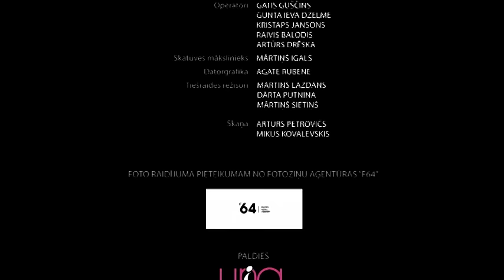Rampas Ugunis: The Sound Poets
18.septembra raidījums

Pie Andra Kiviča raidījumā ''Rampas ugunis'' intelektuāli emocionālā poproka grupa ''The Sound Poets''.